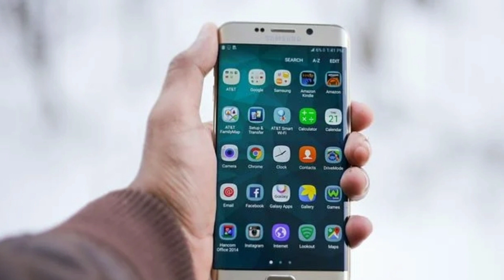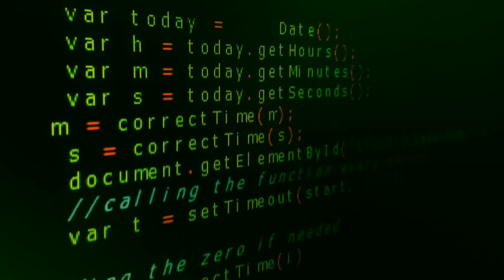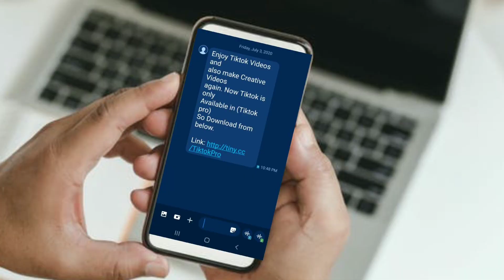Tik Tok Ban In India ପରେ ପୁଣି ଫେରିଲା Tik Tok ନାମ ବଦଳାଇ ହେଲା Tik Tok Pro | Tik Tok pro Link | Odia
In this video we know about tik tok pro viral SMS in India fake, fraud and scam application releted.How to safe your phone details in this fraud app and discuss app is real or fake.

🎵 Music Credit-

ନମସ୍କାର ଭାଇମାନେ, ମୁଁ ଜିତେନ୍ଦ୍ର ସ୍ୱାଗତ କରୁଛି ମୋର ଓଡ଼ିଆ Youtube Channel Pradhan Technical କୁ ଏହି ଚଂନେଲ ରେ ଆପଣମାନଙ୍କୁ ଦେଖିବାକୁ ପାଇବେ Technical releted videos,new mobile tricks & tips,Android app review, internet related ନୂଆ videos,how to earn money in online type ର ଭିଡ଼ିଓ ଗୁଡିକ।